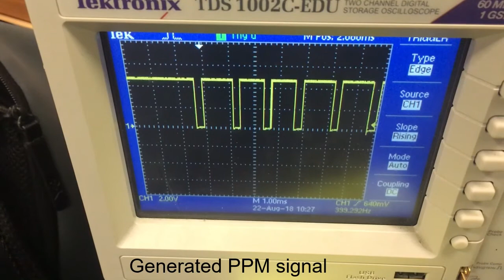Autonomous trajectory following of a mini whoop drone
A mini whoop FPV drone was converted to an autonomous drone that can follow a pre-defined trajectory. The position of the drone was determined by the OptiTrack system, which was sent to a ground computer to determine the control input to command the drone to follow the desired trajectory. The control input was then converted to PPM signal which was then transmitted via a RC radio to the drone.